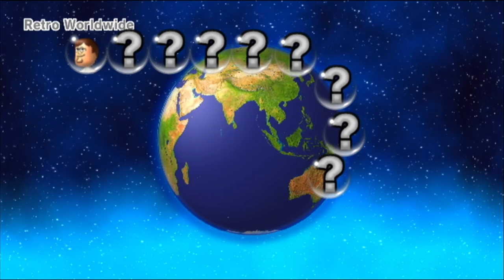This Item Won Me The Race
The Blooper, of all items, came in my aid to win a race.